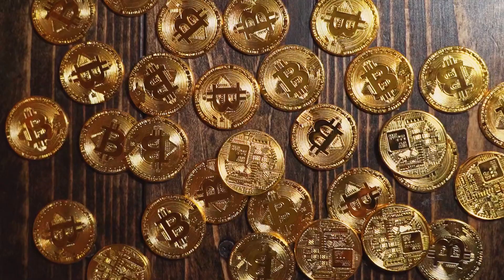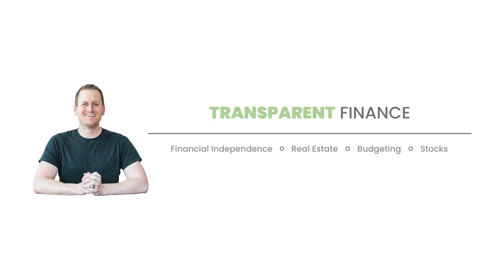My Net Worth Increased $17,900 In the Past MONTH! February 2023 Update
If you invest for the long term, your net worth WILL increase. When I see months like this, I get excited, but I also get nervous, because I know that at some point in the future, I am going to have to make a video about my net worth dropping.

That is the reality of tracking your net worth though. You are going to see epic months, and you are going to see terrible months.

In this video, I discuss what happened in the past month to increase my net worth $17,900.

I release one video per week, and you will see these net worth updates once per month.